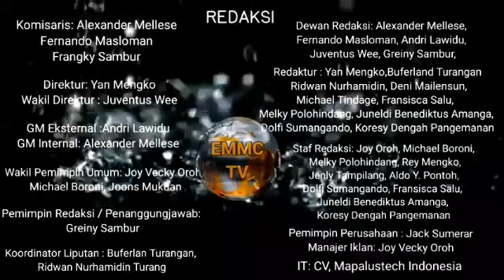PD PASAR MANAFO LAKUKAN PELANTIKAN DIREKTUR UTAMA DAN TENAGA AHLI PD PASAR MANADO